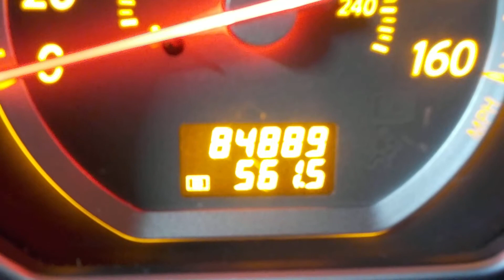Двигатель Nissan для Murano (Z50) 2004-2008;Teana J31 2006-2008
Описание двигателя Двигатель Nissan для Murano (Z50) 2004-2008;Teana J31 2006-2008
3.5Л. 24V КОМПРЕССИЯ: 1Ц:13 2Ц:13 3Ц:13 4Ц:13 5Ц:13 6Ц:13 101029W2AD